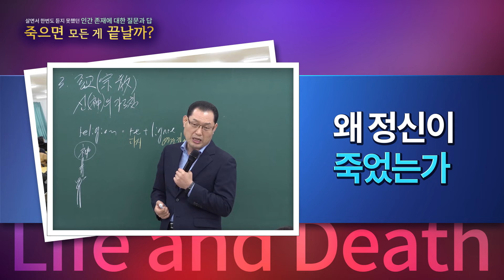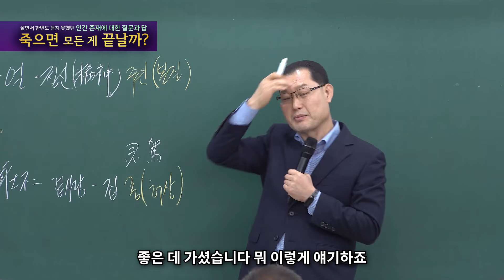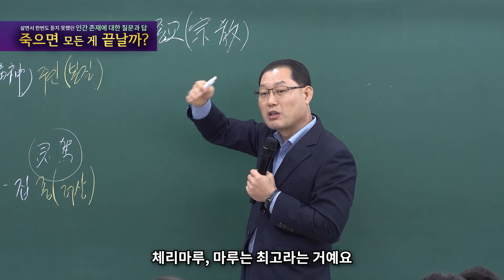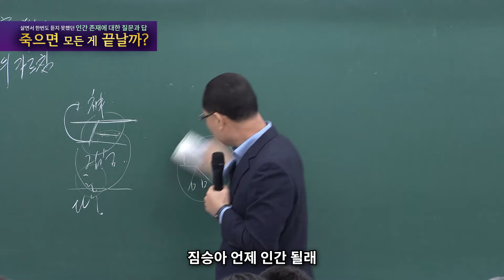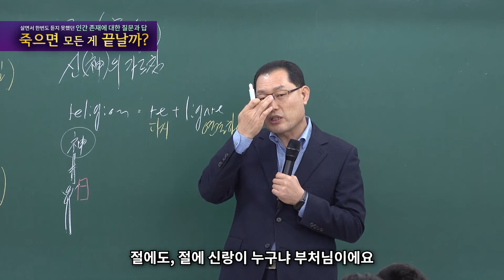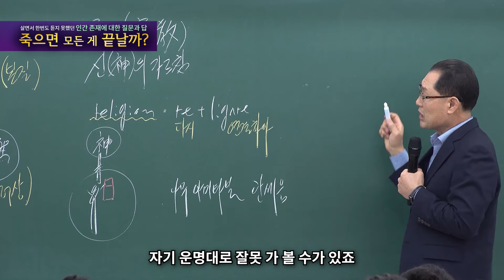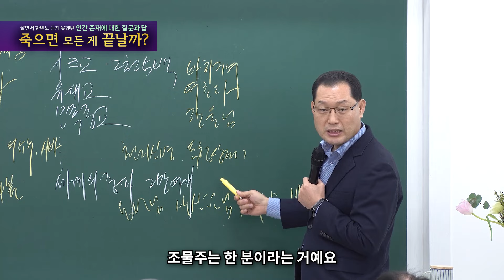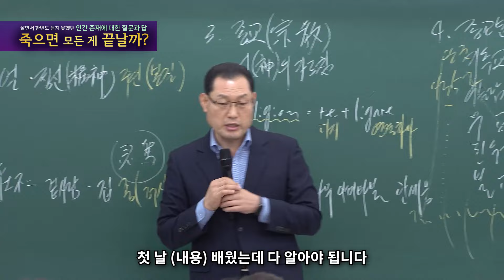[종교세미나] 죽으면 모든게 끝일까?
지난 영상에 이어서 2번째 영상입니다. 1-1강 죽으면 모든게 끝일까?(1부) 영상을 시청하고 오시면 본 영상 이해하는데 도움이 되니 반드시 1-1강 영상 시청하고 오세요!

첫번째 영상의 폭발적인 반응에 힘 입어 빨리 편집한다고 했는데 늦었네요. 기다린 만큼 알찬 내용으로 찾아왔습니다.  본 영상은 코로나 이전에 촬영된 영상을 편집한 영상입니다^^

(영상에 이해 안되는 내용이나 기타 질문 사항은 메일로 문의 부탁드립니다.)